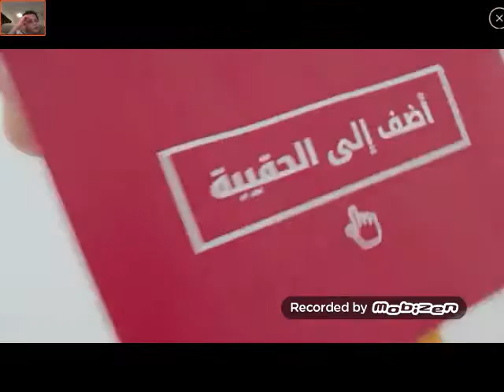Troll face quest sports ~ Not as difficult ~ [2]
Can we get 20 likes that would be greatly appreciated